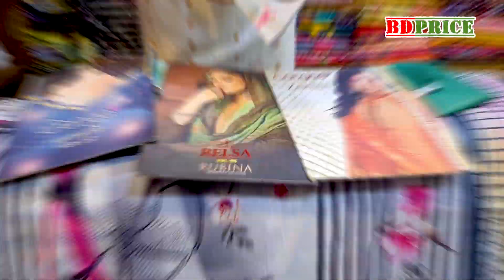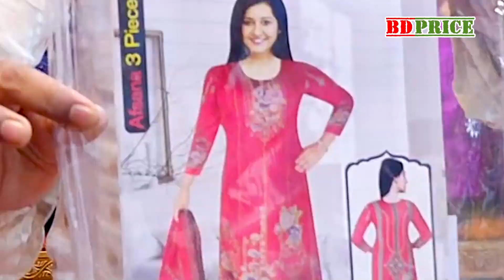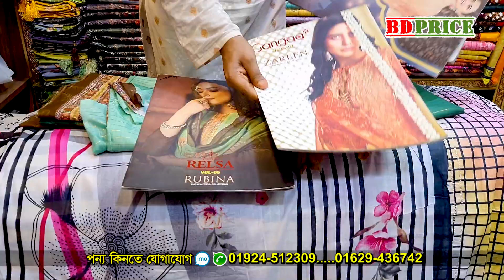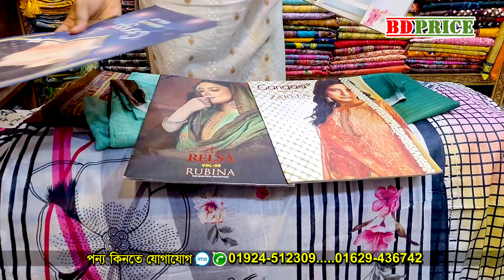কম দামে থ্রী পিছ |three piece paikari market bd নিউ থ্রি পিস কালেকশন ২০২৩ three piece new collection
কম দামে থ্রী পিছ | three piece paikari market bd | নিউ থ্রি পিস কালেকশন ২০২৩ | three piece new collection | bd price
three piece wholesale market in bd। three piece paikari market। ইউনিক ডিজাইন থ্রি পিস | new 3 piece | bd price
new 3 piece | কমদামে থ্রি পিস পাইকারি মার্কেট | BD PRICE

পন্য কিনতে যোগাযোগ
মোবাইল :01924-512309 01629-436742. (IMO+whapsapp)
নুসরাত বস্ত্র বিতান
ভ‚লতা গাউছিয়া মার্কেট (নিচতলা) গলি নং ০৬, দোকান নং ৮৩, ভ‚লতা, রূপগঞ্জ, নারায়নগঞ্জ

বিশেষ সতর্কীকরন:
থ্রি পিস পাইকারি মার্কেট ভুলতা গাউছিয়া , new eid collection threepice, eid collection threepice price. dhaka three pice wholesale market ,
vulta gausia wholesale market , থ্রি পিসের পাইকারি মার্কেট , দেশ বিদেশি থ্রী পিসের সর্ববৃহৎ পাইকারি বাজার ইসলামপুর,three pcs Wholesale market vulta Gausia,কমদামে থ্রি পিস নিয়ে ব্যবসা করুন ,three piece paikari market Vulta Gaocia , ভূলতা গাউছিয়া মার্কেট ।vulta gausia wholesale market
দেশের বৃহত্তম পাইকারি থ্রী পিছ মার্কেট | new three piece collection 2022 |
এমব্রয়ডারী নেট
ওয়ান পিস
 প্রতিষ্ঠানের প্রচারের
BD PRICE
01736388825 (No call only send sms)